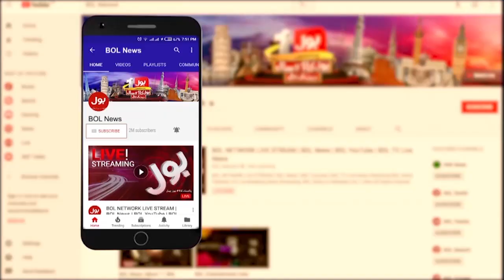Sheikh Rasheed Big Statement About Imran Khan Disqualification | Election Commission | Breaking News